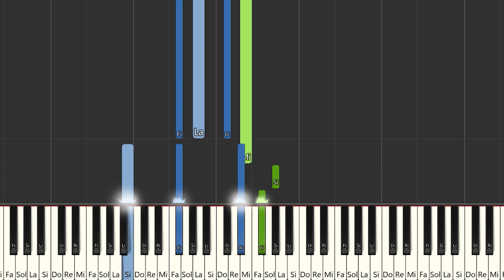Chica Vampiro - No me olvidé | Instrumental Piano Tutorial / Partitura / Karaoke / MIDI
Aquí tenéis el tutorial de cómo tocar Chica Vampiro - No me olvidé con la partitura , el vídeo y el MIDI